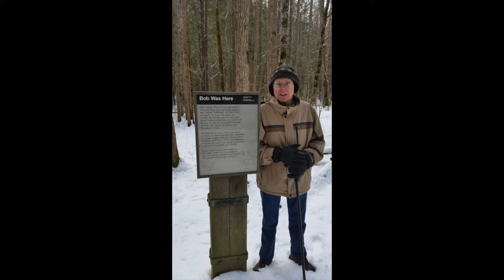David Leonard Gudorf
A photo montage put together by Irene Gudorf